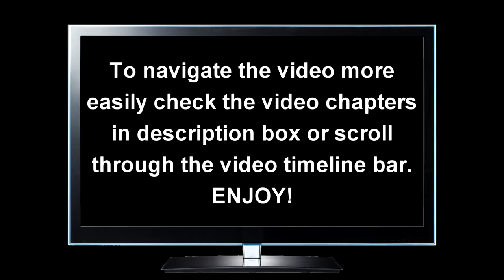[WR] 🔥 Invasion 👾 Hangar [1.5 HOUR] - Gameplay | War Robots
In this video I will be presenting mk2 maxed gameplay featuring a 5 Invader Hangar. Hope you enjoy!

Video Chapters
00:00 Intro & Setups Showcase
01:23 Game 1: Factory DOM
10:33 Game 2: Carrier BR
16:06 Game 3: Dead City TDM
25:42 Game 4: Moon TDM
35:47 Game 5: Valley DOM
41:57 Game 6: Dead City DOM
49:03 Game 7: Canyon DOM
57:38 Game 8: Yamantau BR
01:07:11 Game 9: Castle BR
01:15:59 Game 10: Dead City

Monthly members: Baris, Ramanakumar Vavilla, Ishan action gaming, J D, Charles Dyer

Track: Arc North - Limbo (ft  Veronica Bravo) [NORTON & Cour Remix]